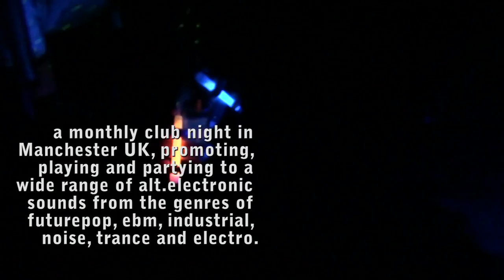ANALOGUETRASH - june 5th 2010 - Birthday Party! (1080HD)